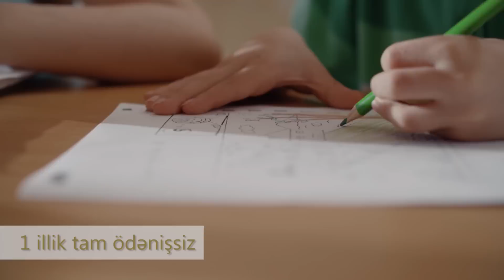Övladınızı məktəbə məktəbdə hazırlaşdırın